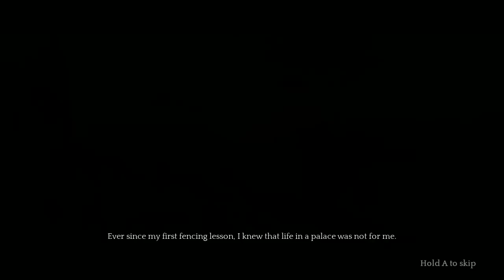EN GARDE! - Un projet étudiant de cape et d'épée | Gratuit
Aux commandes d'Adalia de Volador, faites mordre la poussière à ceux ayant pris possession de la maison familiale dans ce jeu de cape et d'épée. En Garde! est un projet de fin d'étude réalisé par 8 étudiants de Supinfogame Rubika. Il est disponible sur Windows.

► Vous pouvez aussi retrouver mes jeux favoris sur GOG (tout achat de n'importe quel jeu, même en dehors de cette liste m'aide) :

► Suivez tous les prochains lives de Seldell sur sa chaîne Twitch, dont un dédié à l'indé le vendredi soir à 21 heures :